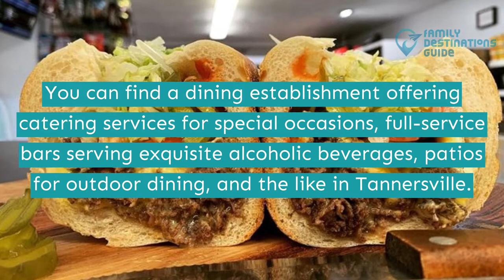11 Best Restaurants in Tannersville, PA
A well-loved tourist destination, Tannersville offers various eateries you can try during your visit.

Create lasting bonding memories with your pals at these places as you order good food or even try new flavors foreign to your tongue.

Thinking of where, to begin with, your buddies? We listed all the best restaurants in Tannersville to help you. Watch this video to learn more.